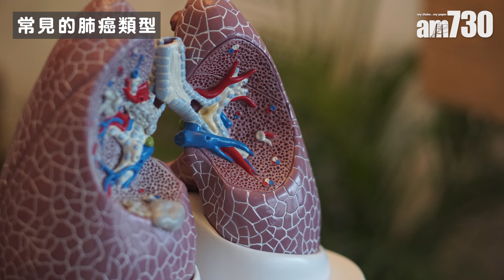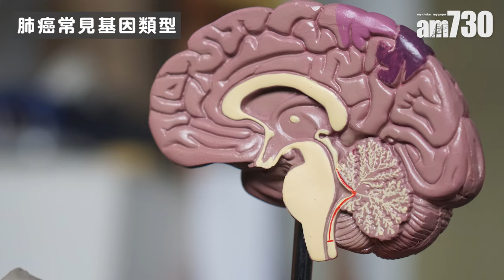肺癌早期症狀不明顯 食煙或有家族史要定期check下｜醫SICK醫識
每年11月都是「世界肺癌關注月」，肺癌是本港的頭號癌症殺手，由於早期症狀不明顯，所以很多患者發現時已經擴散，治療選擇少，療效也不如預期。臨床腫瘤科專科醫生施俊健指，早期肺癌可透過手術切除，並配合輔助治療減低復發率，提醒市民如有吸煙習慣，或家中有肺癌的家族史都應定期進行檢查。

bmgproductionmusic